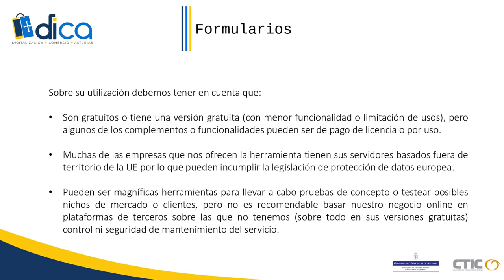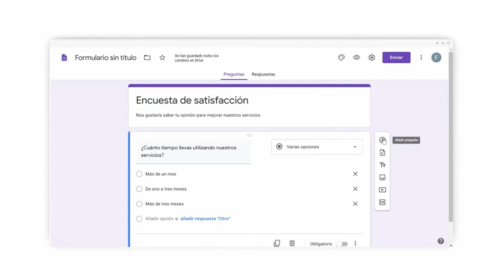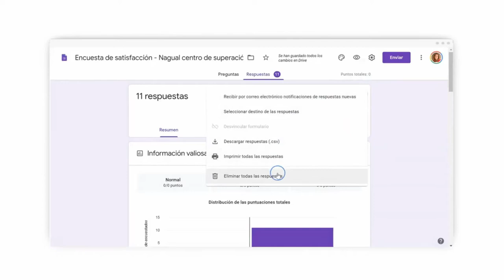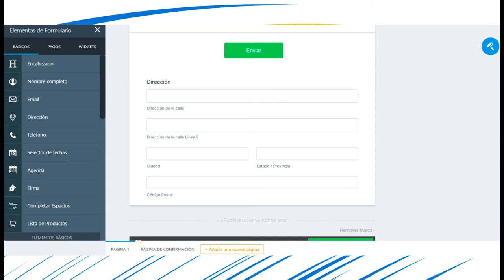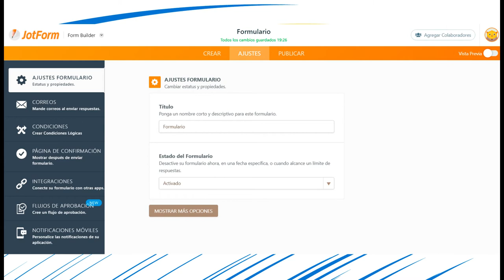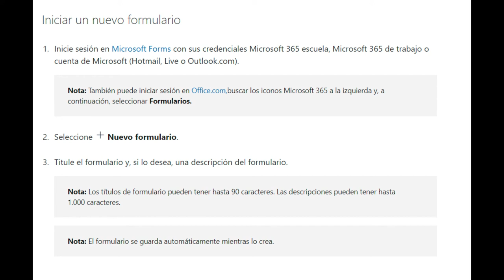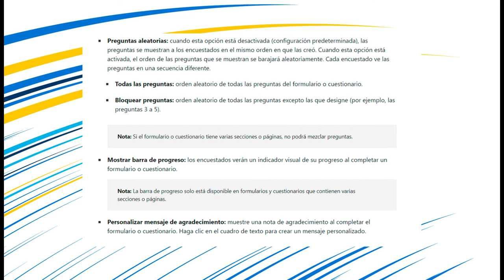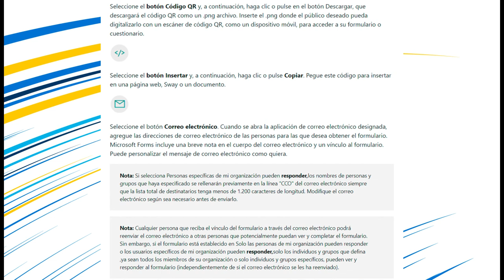Formularios de autorización y ventas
Los formularios son una herramienta con la que podemos entre otras cosas:

-Solicitar datos personales o de contacto para envío de campañas de marketing.

-Utilizarlos como elemento de venta y cobro de nuestros productos.

-Encuestas (de satisfacción/necesidades/productos) para recabar la opinión de nuestros clientes.

-Crear un calendario de citas para atender a nuestros clientes de forma ordenada y evitar aglomeraciones o aforos no deseados en nuestro local.

-Comunicar la realización de eventos y permitir la inscripción en ellos.

Aprende en este vídeo cómo utilizarlos en la digitalización de tu comercio.